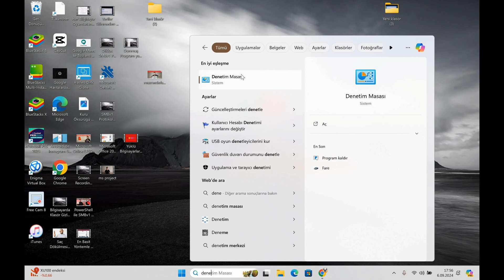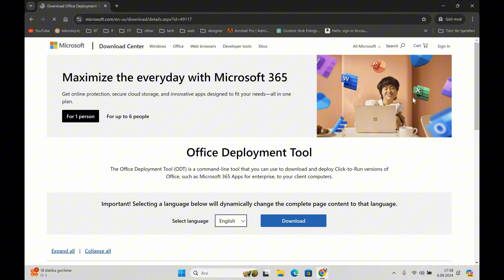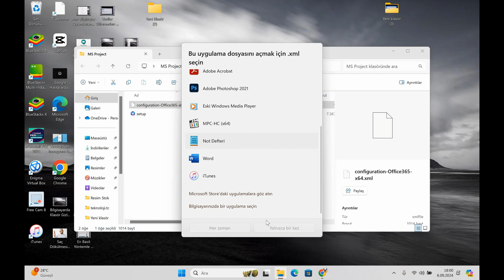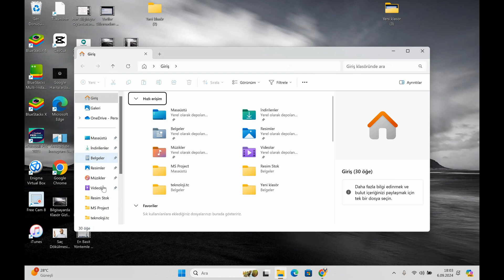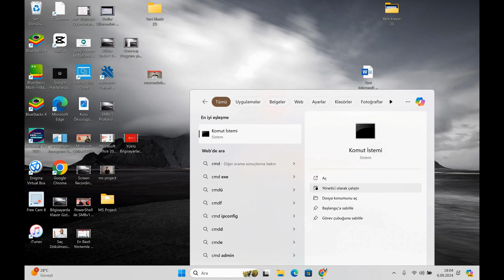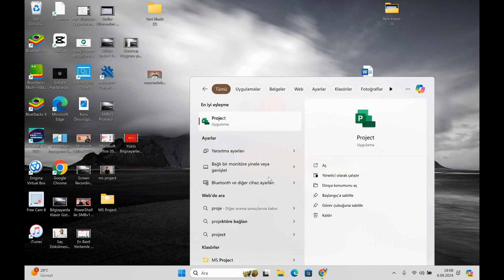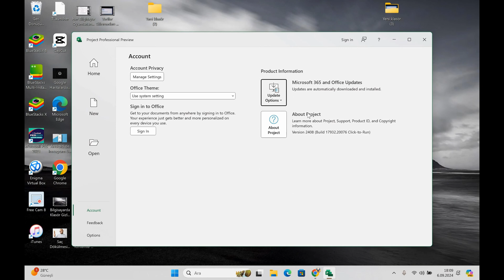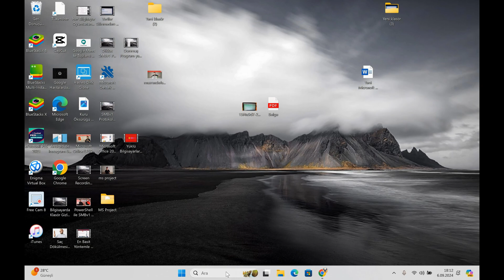🧠 Microsoft Project preview 2024'ü Ücretsiz Veriyor! | MS Project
Bu videoda, Microsoft PROJECT 2024 preview 2024'ü nasıl ücretsiz indirip etkinleştireceğinizi gösteriyorum. Bu videoyu yaparken, hiçbir crack yazılımı kullanmadım. Sadece Microsoft'un yayınladığı makaleye dayanarak işlemleri yaptım. Bu nedenle, hiçbir virüs girme sorumluluğu yok.

Microsoft PROJECT 2024 preview 2024, Ms Project'in en son sürümüdür.

Yasal Uyarı Videoda Anlatılan Herşey Microsoft'un resmi sitesinde yer alan makalede (içerikte) yer almaktadır. Bakınız